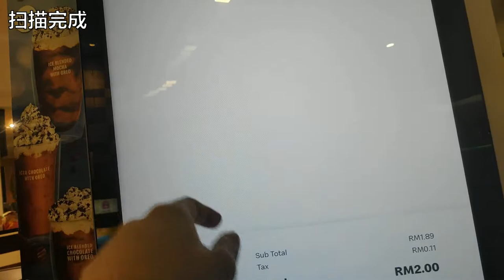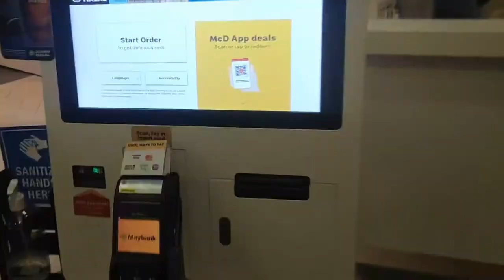点了拿铁咖啡后一口气喝完就回家的男孩【麦当劳/双12促销】(中文SUB, 英文/日文CC)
*Click CC caption for English/Japanese subtitles.
*CCに日本語/英語字幕を選択することができます。

虽然双12已经过了，还是要分享我的度过方式。
果然还是吃吃喝喝嘛！

进入10月后就会出现奇奇怪怪的促销，尤其是双10、双11和双12.
这些日期都不能错过，棒棒哒！

目标是1000人！你的订阅是我的动力~